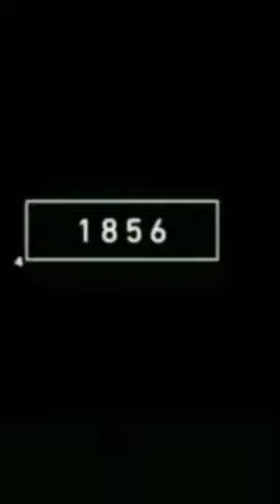2022 cow and 4000 bce😱